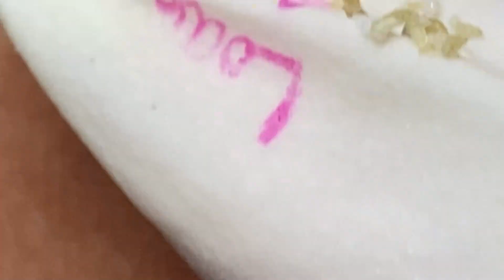𝘐 𝘢𝘭𝘸𝘢𝘺𝘴 𝘭𝘪𝘬𝘦 𝘵𝘰 𝘭𝘰𝘰𝘬 𝘰𝘯 𝘵𝘩𝘦 𝘰𝘱𝘵𝘪𝘮𝘪𝘴𝘵𝘪𝘤 𝘴𝘪𝘥𝘦 𝘰𝘧 𝘭𝘪𝘧𝘦 6984